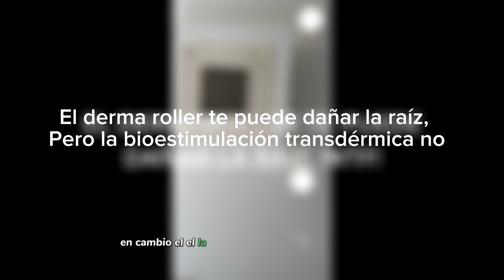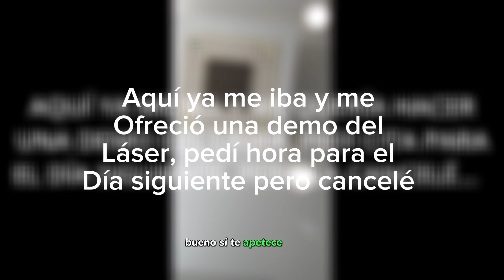CÁMARA OCULTA EN CLÍNICA CAPILAR DE BARCELONA | INJERTO CAPILAR EN ESPAÑA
En este vídeo os muestro la conversación íntegra, con cámara oculta, en una clínica de tratamientos capilares de Barcelona donde, lejos de recomendar la medicación que realmente es efectiva para nuestra alopecia, nos intentan vender tratamientos carísimos a base de MESOTERAPIAS VIRTUALES, LÁSER, OZONO y otras parafernalias. Lo que hacen es totalmente legal, pero desde mi punto de vista, no es ético y por ello debéis estar informados y alertados por si os intentan vender este tipo de tratamientos.

Los productos que utilizo:

-🧴Champú nº1 de The Old Wise
-Cera Reuzel
-Spray Voluminizador Depot
-Polvos voluminizadores American Crew